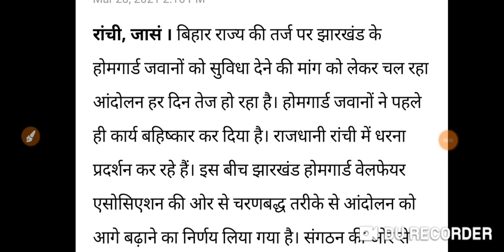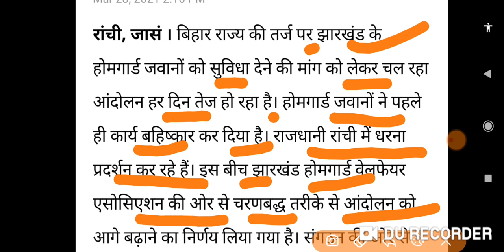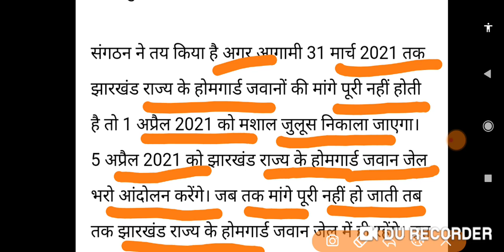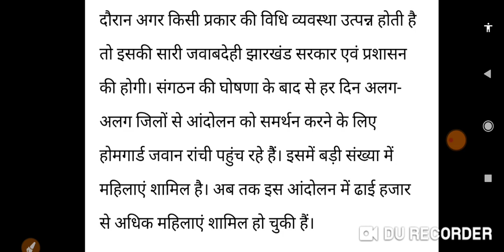28 मार्च झारखंड होमगार्ड बड़ी खबर | Jharkhand Home guard news today | jharkhand para teacher news,